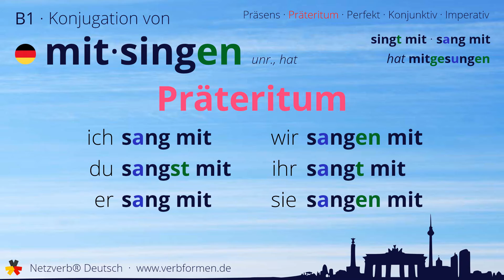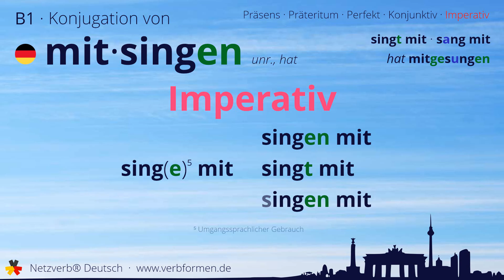Konjugation des Verb „mitsingen“ - alle Zeitformen lernen, Übersetzung, Tutorial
Konjugation des deutschen Verb „mitsingen“ in allen Zeitformen lernen. Präsens, Präteritum, Konjunktiv, Imperativ und Perfekt des Verbs mitsingen mit Grammatik und Übersetzung. Tutorial bzw. Lernvideo zum Lernen des Verbs mitsingen.

00:00 Einleitung
00:17 Stammformen
00:29 Präsens
00:53 Präteritum
01:24 Perfekt
01:54 Konjunktiv I
02:18 Konjunktiv II
02:42 Imperativ